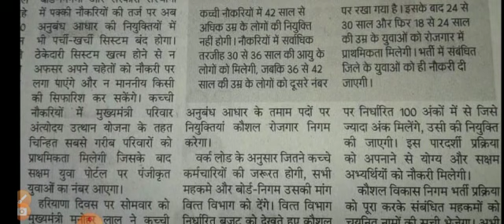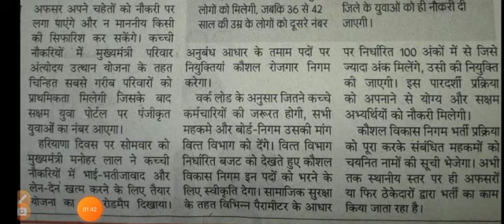कच्ची नोकरियों को लेकर हरियाणा सरकार का बड़ा फैसला इनको मिलेगी नॉकरी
कर्मचारियों के ग्रुप को जवाइन करे नीचे दिए लिंक पर